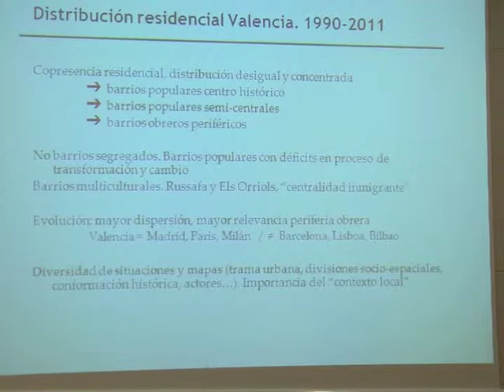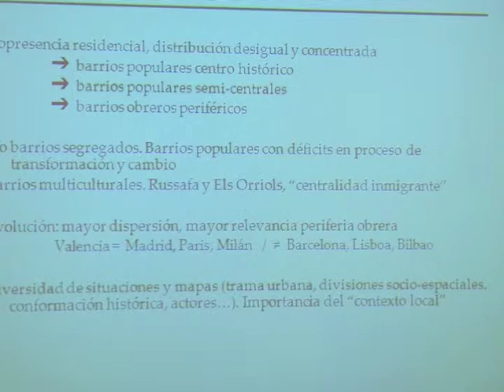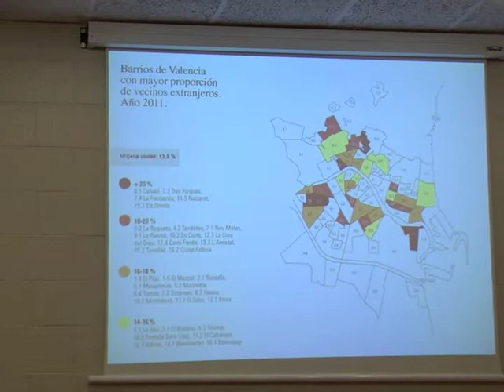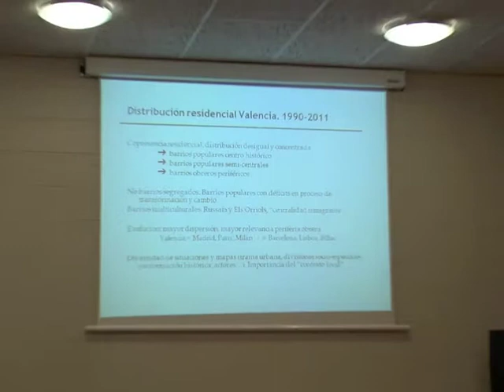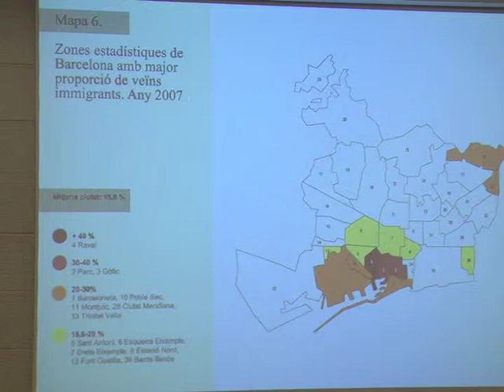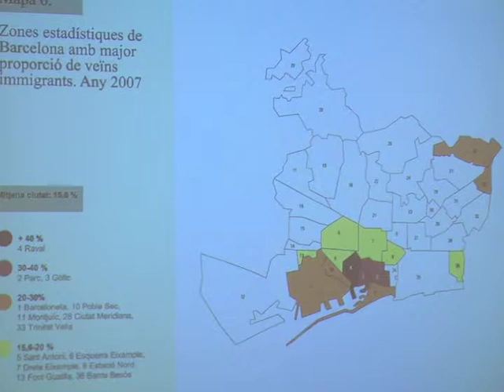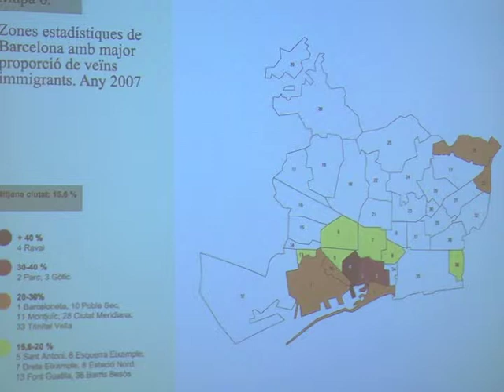SESOMI Francisco Torres "La inserción urbana de los inmigrantes en España. Realidades y miradas"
Esta conferencia forma parte de la serie de seminarios del Equipo de Sociología de las Migraciones Internacionales (ESOMI) que se organizan en la Universidade da Coruña. Se celebró en la Facultad de Sociología el 14 de Febrero de 2013. El ponente es Francisco Torres Pérez (Profesor contratado doctor de Sociología en la Universidad de Valencia, miembro asociado a MIGRANTER) y el título de la presentación: "La inserción urbana de los inmigrantes en España. Realidades y miradas". La videoteca de conferencias, clases y seminarios puede consultarse en este canal y en la página web del ESOMI